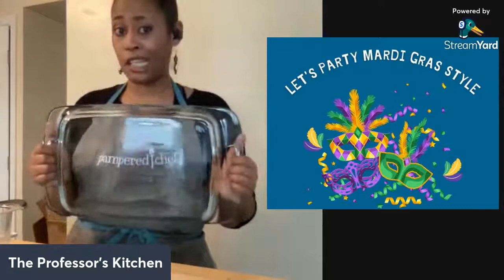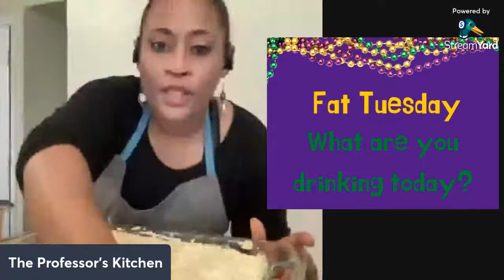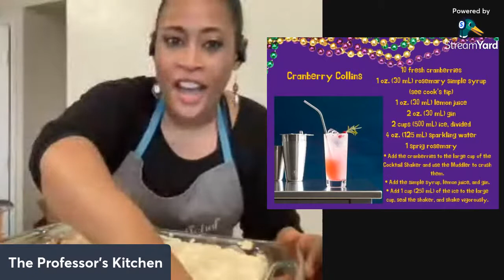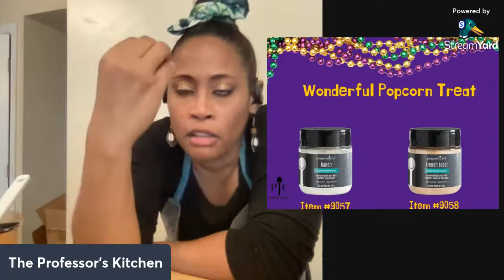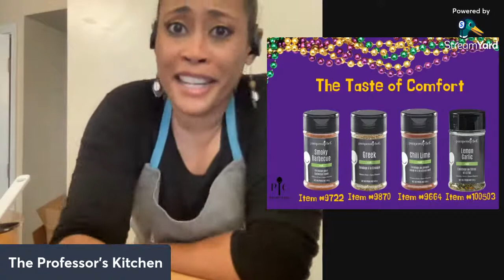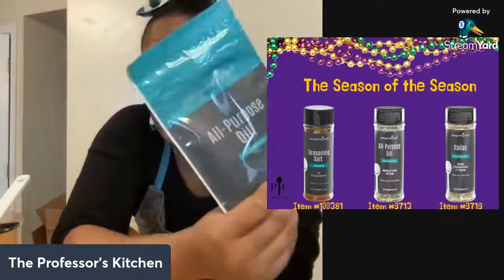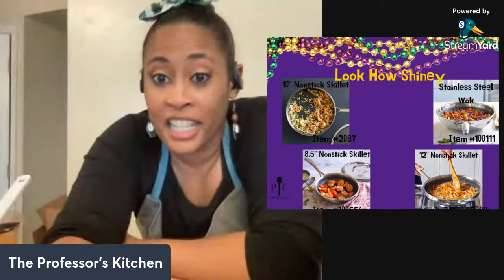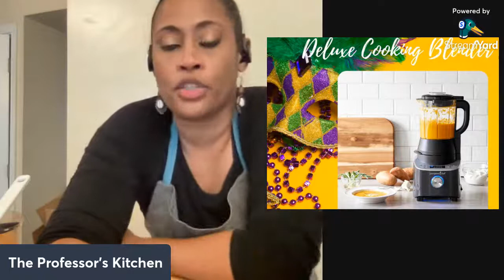Baking Lasagna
Come hang out and chat while I bake lasagna for dinner!

New to my channel? Welcome to The Professor's Kitchen! I'm a full-time college professor with a passion for food, travel, and true crime stories. Sometimes, my kiddos takeover my kitchen and bake up a ton of fun. Other times, we go on vacation and let someone else do the cooking and entertaining for us.

☕️Blk&Bold Coffee
🧕🏽Tiy’s Ties
〰️ True Laundry Detergent
👧🏽👦🏽Play Pits Natural Deodorant
💄 Mented Cosmetics

📍Adobe Student & Teacher Edition Creative Cloud
📍Adobe Creative Cloud
💻 Macbook Pro
🎧 Noise Cancelling Headphones